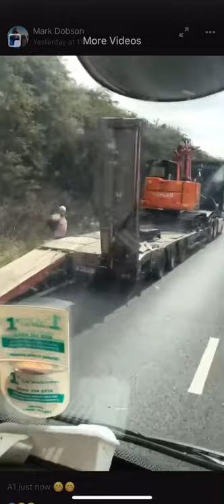Tractor 🚜 fell of lorry 🚛 on busy duel carriageway.🤦🏽‍♂️